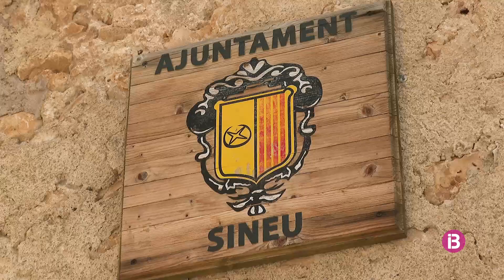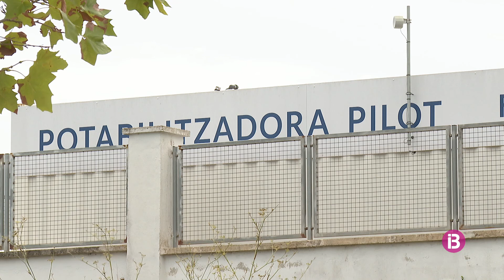Nou municipis de Mallorca subministren aigua no potable als veïnats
Ho certifica un informe del Ministeri de Sanitat que recopila dades arreu de l'Estat